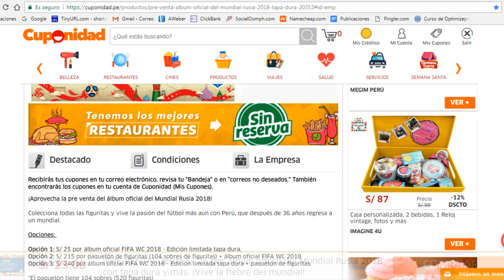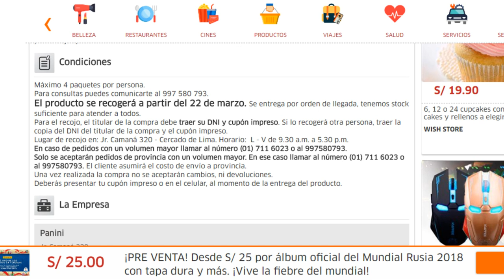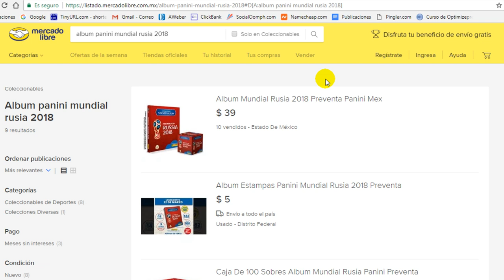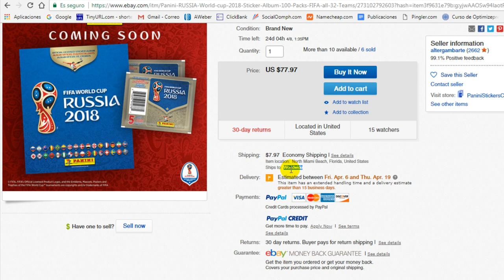Album Panini Rusia 2018 Donde Comprar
En este video conocerás donde comprar el tan esperado album Panini Rusia 2018.